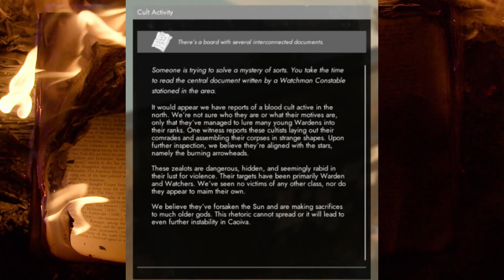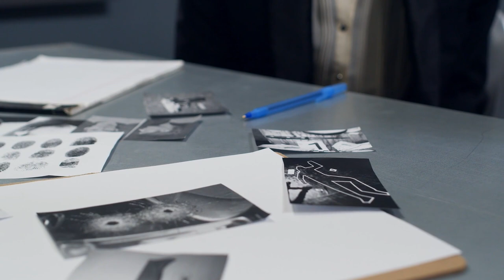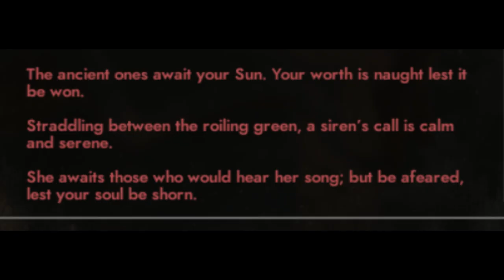Foxhole Lore is Dark and FULL OF TERRORS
THANK YOU PATRONS:
Alpha Jingus, 07 Ace, and Obamna